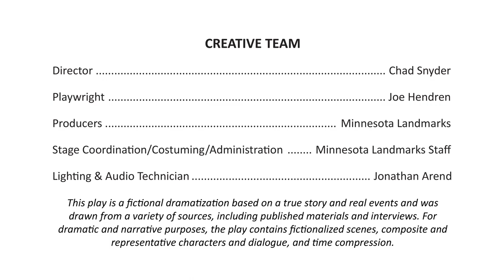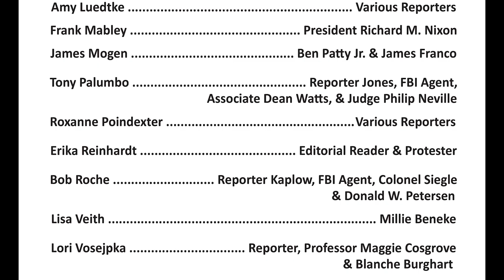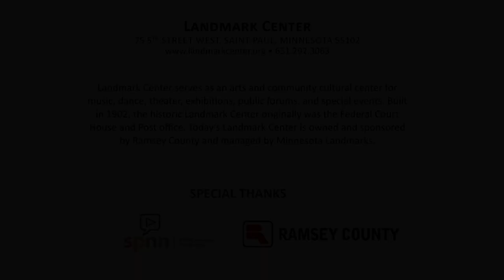Discussion with the defendants: The Trial of the “Minnesota 8”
2023’s History Play takes place in 1970, the year the anti-war movement intensified among college students who were protesting President Richard M. Nixon’s military efforts in Vietnam. This program is a discussion with the actual MN 8 defendants,  following one of the play performances.